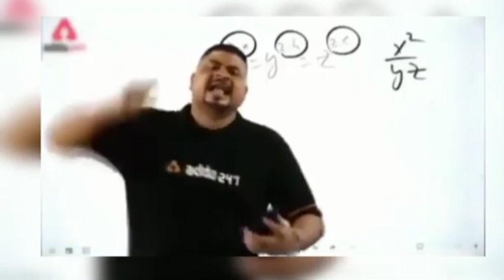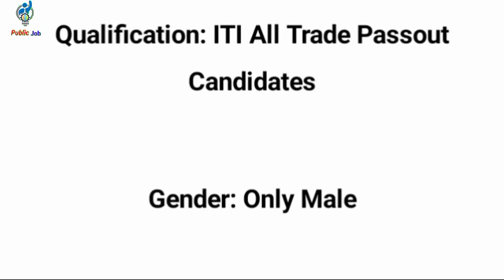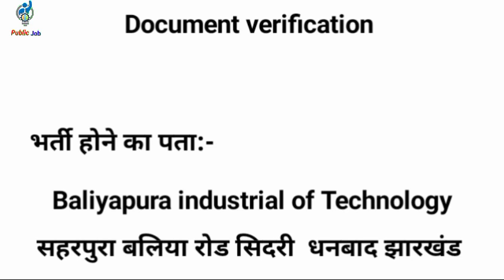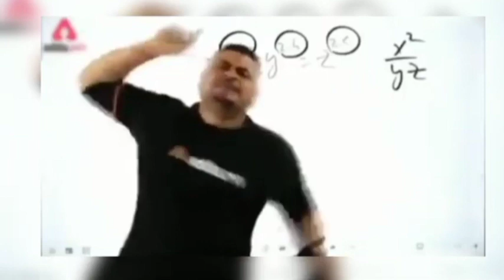Samsung Company in Noida| Noida Samsung company Job kaise milegal permanent job in Samsung noida